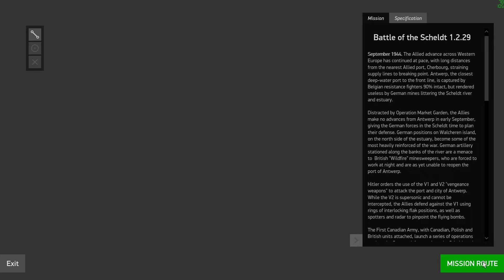Létání a padání s Vláďou (Combat Box)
Zdravím Vás přátelé tentokrát u videa z létání simulátoru Il-2 Battle Of Stalingrad. Tentokrát jsme létaly na strojích Hawker Tempest na serveru Combat Box.